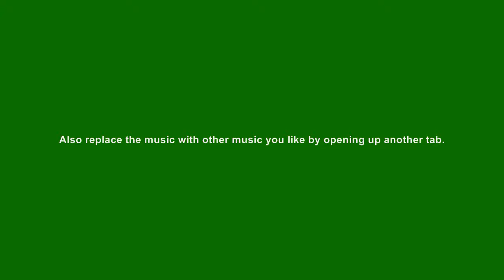Italian provinces by size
This time it might be a little cool because this is not the U.S. and this is Italy. There's not even a wikipedia page for this.

The media anf information in this video is not mine, and is sourced from other websites, such as wikipedia.